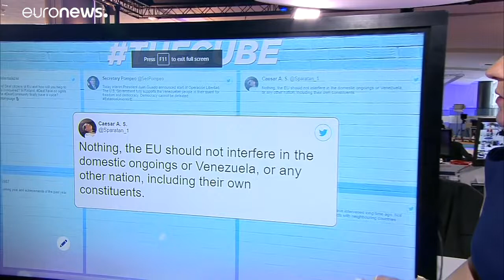Raw Politics - Fragen an die Spitzenkandidatin der Europäischen Linken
Violeta Tomic ist die Frontfrau der Europäischen Linken. Wie sie die Wähler überzeugen will, ist Thema in dieser Ausgabe von Raw Questions, Raw Politics aus dem Europaparlament in Brüssel. …